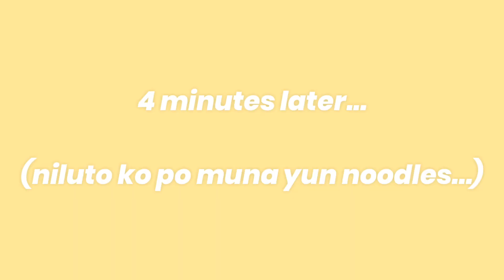SAMYANG NOODLE MUKBANG [PWEDE NA RING REVIEW] | That's Luke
kahit puro ako reklamo..HAHAHA

LET'S TALK!

FAQS
Birthday: Sept. 21, 2006
Age: 12
Grade 8
Camera: Oppo F1s
Editor: Kinemaster and Adobe Premiere Pro

i know you think it's too small.. but for me, it's already big enough thank you so much!